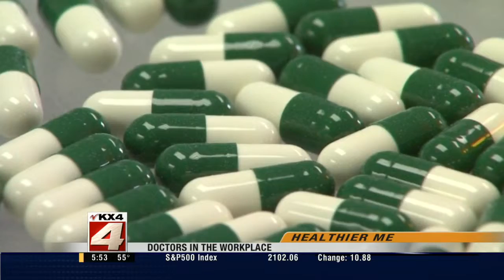5:30pm News April 10-Part 3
5:30pm News April 10-Part 3